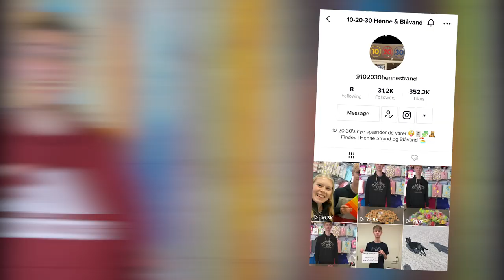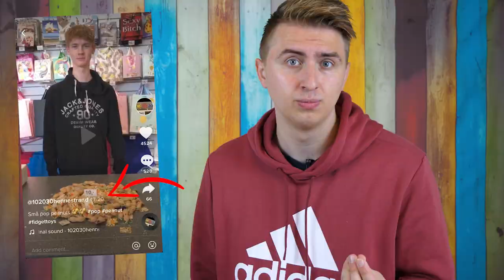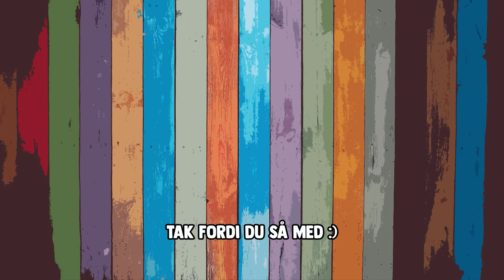GIDSELDRAMA PÅ TIKTOK | TNWS #20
Kom med på mission! TNWS er tilbage efter sommerpausen og er i mellemtiden blevet til en TRUE CRIME DOKUMENTAR!!! WHAT WHAT!!!

(Uh uh uh! Eller på TikTok! Der hedder jeg det samme!)

TNWS#20 er produceret, skrevet, tilrettelagt, filmet, klippet og produceret af Nikolaj Wulff (@nikowulff), Rasmus Egert (@egert) og Daniel Gregersen (@danigregersen).